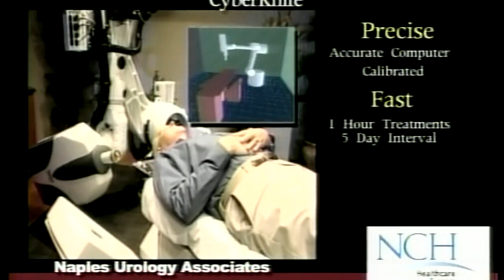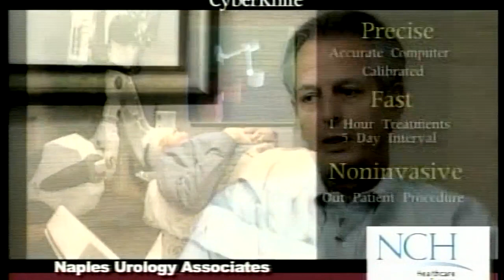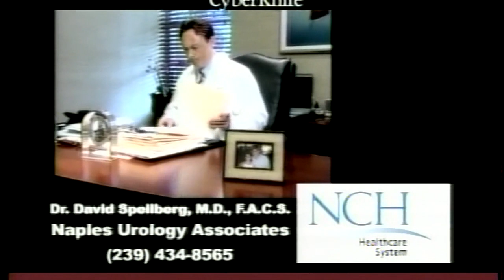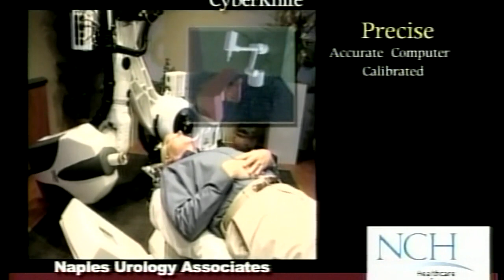Dr. Raymond Phillips. . .Colon Cancer Prevention: Quality Matters!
Colon cancer can be prevented through screening colonoscopy but quality matters!